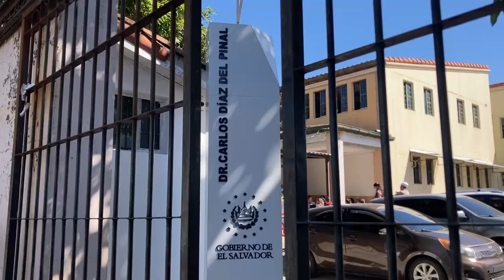Incremento de consultas por enfermedades respiratorias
Centros asistenciales de salud y del Seguro Social lucen abarrotados con pacientes que buscan ser atendidos por síntomas gripales o tos.